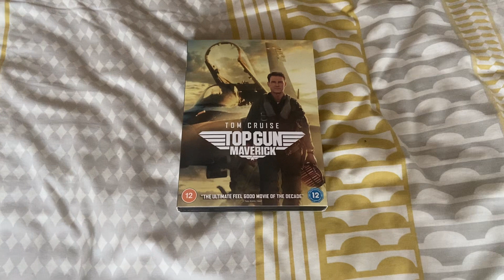Happy 1-Year Anniversary To Top Gun Maverick And Happy Top Gun Maverick Day Everyone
On This Day In 2022 Top Gun Maverick Came Out And Was Released In Cinemas